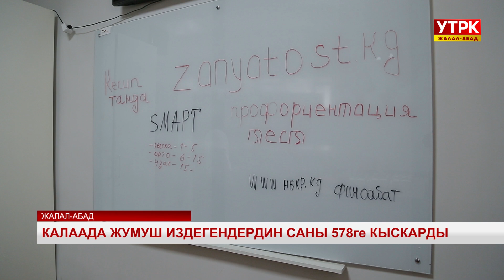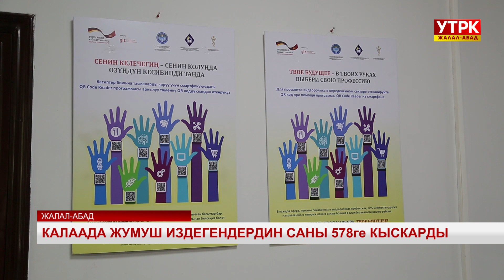Калаада жумуш издегендердин саны 578ге кыскарды